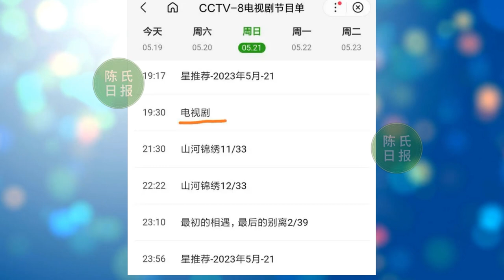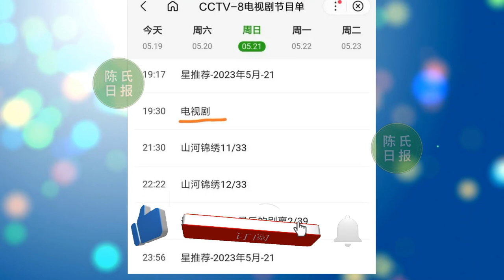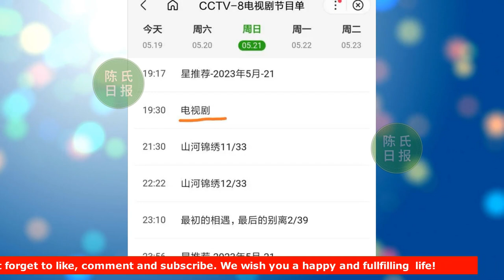【陈氏日报5月19日】首播将至！40集年代大剧来袭！肖战 领衔，央视力推#xiaozhan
首播将至！40集年代大剧来袭！肖战领衔，央视力推